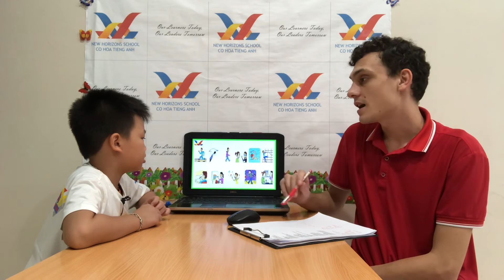Vũ Minh Quân (Ben)- New Horizons School Speaking Test-Everest B3- FF1 Unit 11-15